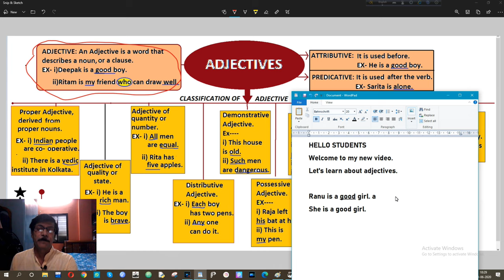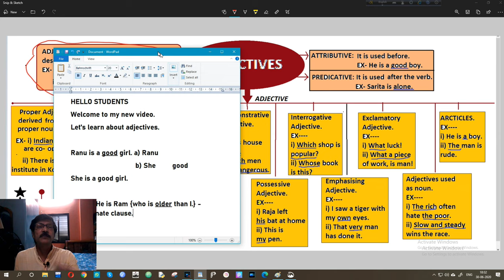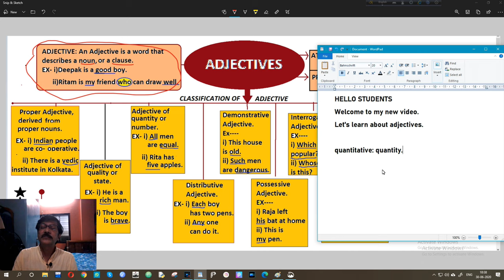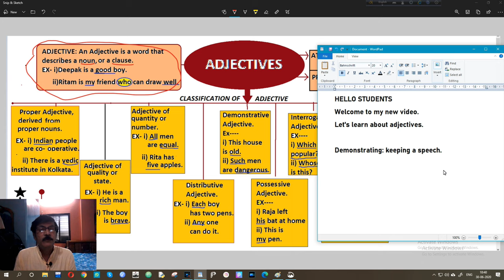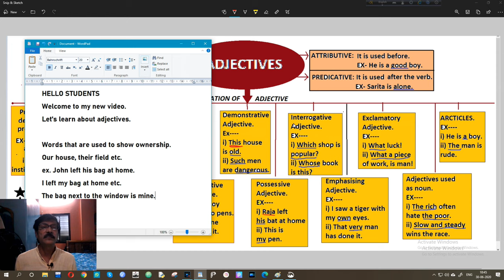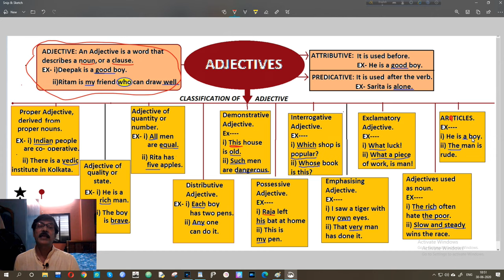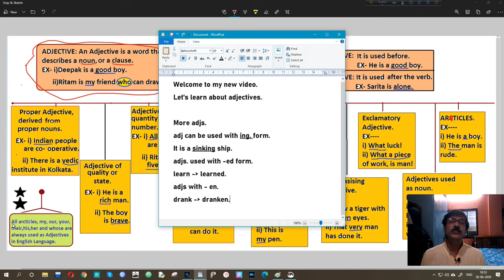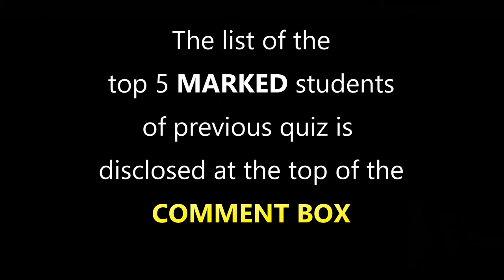ABC Of English Grammar || Part 3(Lesson 1) || "Adjectives" || Manoj Bhattacharya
Manoj Bhattacharya is a high school teacher of Howrah Vivekananda Institution. The subject he teaches is English. During his long teaching experience of 24 years, he has understood the problems of students in English grammar & vocabulary. So he decided to upload a series of videos in youtube naming as "ABC Of English Grammar".

In this video the lesson   of this series is discussed well by Manoj Bhattacharya. The topic this time is "Adjectives". In this lesson, the demonstration of different types of adjectives are discussed widely along with their use in sentences in our daily lives.
The quality of the video is increased so far. Hope that students will understand very well whatever the concept is aimed to be evaluated.
Teaching guidelines & talking: Manoj Bhattacharya
Theory drawn by: Ayantika Bhattacharya
Lecture Highlighting, Video Editing & Audio Mixing: Debadree Bhattacharya.